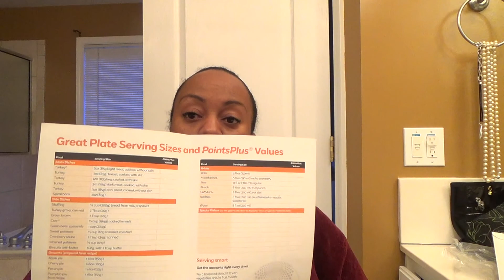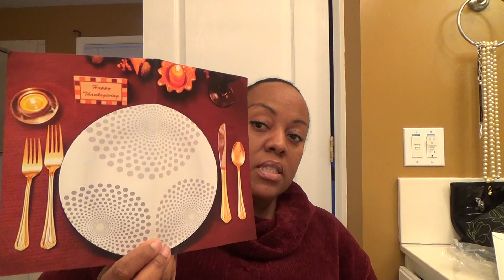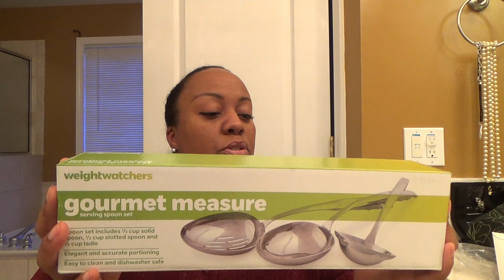Weight Watchers Weight Loss Update (Week 7)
Today, I discuss my weigh-in results and touch upon the topics of weight gain, bingeing, and planning ahead for the Thanksgiving holiday.